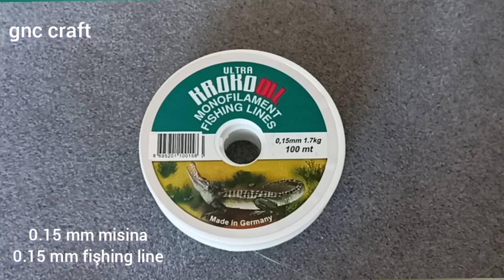İNCİLİ ŞIK BİLEKLİK PEARL BRACELET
Arkadaşlar merhaba kanalıma hoş geldiniz bugün inci ve boncuk kullanarak şık bir bileklik çalışıyoruz  yapımı kolay ve bilekte hoş duruyor umarım sizde beğenirsiniz desteklerinizi bekliyorum videoları beğenip kanalıma abone olursanız beni çok mutlu edersiniz sevgiler
Hello friends, welcome to my channel, today we are working on a stylish bracelet using pearls and beads.It is easy to make and looks nice on the wrist, I hope you like it, I am waiting for your support, if you like the videos and subscribe to my channel, you will make me very happy, love

GMAİL
Translation Languages ​​Englis Spanish Russian Italian German Arabic

MALZEMELER
11/0 boncuk 2 renk (gümüş-beyaz)
4 mm inci
0,15 mm misina
sürgülü kapama
2 halka
iğne 12 no

MATERIALS
11/0 seed beads 2 colors (silver-white)
4mm pearl
0.15mm fishing line
sliding closure
2 rings
needle 12 no.

MATERIALES
11/0 rocallas 2 colores (plata-blanco)
perla de 4 mm
línea de pesca de 0,15 mm
cierre deslizante
2 anillos
aguja 12 nro.

МАТЕРИАЛЫ
Бисер 11/0 2 цвета (серебристо-белый)
4 мм жемчуг
леска 0,15мм
скользящее закрытие
2 кольца
игла 12 №.

MATERIALI
Rocailles 11/0 2 colori (argento-bianco)
Perla da 4 mm
Filo da pesca da 0,15 mm
chiusura scorrevole
2 anelli
ago 12 n.

MATERIALIEN
11/0 Rocailles 2 Farben (silber-weiß)
4mm Perle
0,15 mm Angelschnur
Schiebeverschluss
2 Ringe
Nadel 12 Nr.

مواد
11/0 حبات بذرة لونين (فضي - أبيض)
4 مللي متر لؤلؤة
0.15 مللي متر خط الصيد
انزلاق إغلاق
2 حلقات
إبرة 12 لا.